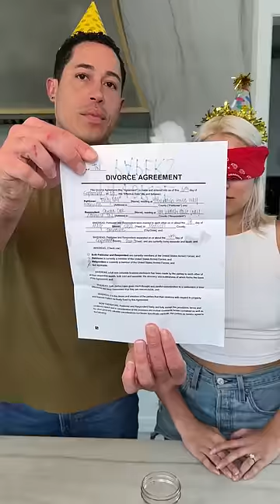EPIC Birthday Present REVEAL: Divorce?!😱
🎉EPIC Birthday Present REVEAL: Divorce?!😱 couples🎁

In this mind-blowing video, we unveil the most shocking birthday present ever! 🔥 You won't believe the rollercoaster of emotions we go through in just a few minutes. Hold on tight, it's going to be a wild ride! 💔

Are you ready to witness the unexpected? Get ready for some serious couple goals as we navigate the highs and lows of relationships with a dash of humor and a whole lot of fun! 😂

Join us on this journey as we redefine what it means to be a dynamic duo. 🎭 Don't forget to check out our Instagram, TikTok, and Amazon storefront for even more exclusive content and awesome merchandise. You don't want to miss out! 📸🎉🛍️

Oh, and did we mention the No Shame Card Game? Trust us, it's the perfect way to add some spice to your game nights with friends! 🃏🎉

So, buckle up and get ready to laugh, cry, and feel all the feels with us. We can't wait to hear from you. 🥰